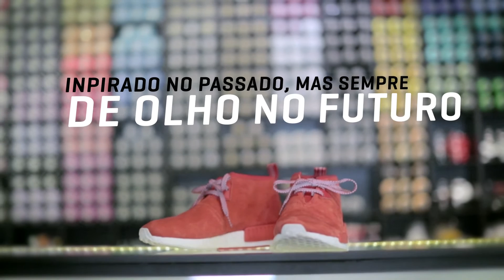SneakersBR Unboxing: adidas NMD_C1 - Chukka "Suede"